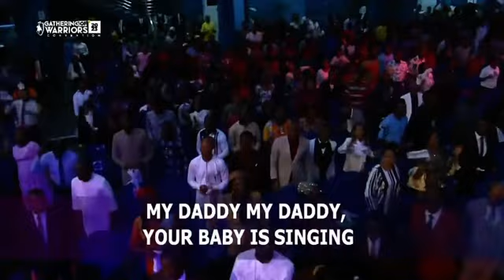UNUSUAL ATMOSPHERE OF CORROSIVE PRAISE WITH DAVASOL BROTHERS @ GATHERING OF WARRIORS 2023